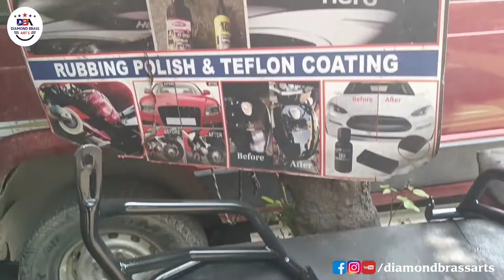RE Himalayan fully Protected | PPF | Detailing | Ceramic Coating 🔥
Paint Protection Film - PPF

At Flaunt your color, we use Latest generation Paint
Protection Films with Self Healing And Hydrophobic
Properties.

Paint protection film is high impact resistant, it's
application will protect your vehicle paint from dips, stone
chips and scratches caused by road debris.
Advantages of Paint Protection Film - PPF
• It's invisible physical barrier between vehicle paint and
exterior environment.
• Available in Matte and Gloss finish.
• Customisable for your needs.
• Self healing.
• Hydrophobic properties.

Car & Bike Detailing
Paint Protection Film
Sun Control Film
Ceramic coating

Bike wash
Bike Preparation for PPF
PPF Application
PPF Hydrophobic Testing
Self Healing Testing
Ceramic Coating Application
Post PPF + Ceramic Coating